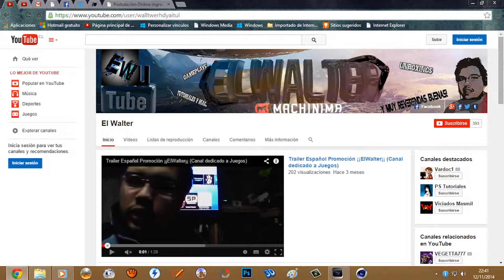Premier League /Copa de las Americas/Liverpool v/s Tigres/ Fifa16 @Ps4#60fps// Ronda#2/¡Draw¡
JOJOJOJ YA DIOS MIO EMPATE WN LA CAGO.. DIFICILE.

SALUDOS...